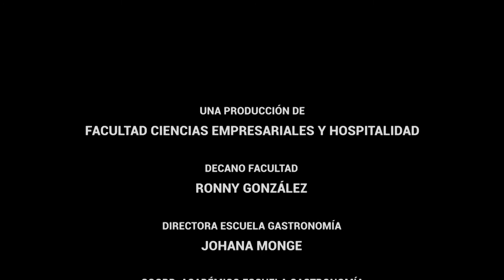Gastronomía II clase 4 Escuela de Gastronomía